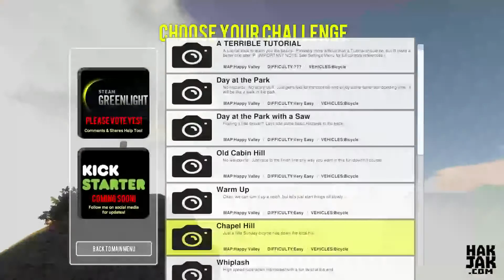Guts & Glory - Early Development Version - Linux | Gameplay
Guts and Glory is a game about ordinary people competing in extraordinary challenges of life and death!
The first game mode planned is a "survival racing experience." Inspired by the likes of Happy Wheels, Turbo Dismount, Trials, Mario Kart, BeamNG, and even Super Meat Boy.

Features:
* Physics driven mayhem and 100% full-time ragdoll characters
* Realtime dismemberment and blood everywhere (BTW, I'm working on making the blood better)
* Vehicles you can dent, smash and break apart, like bikes, ATVs, family cars and jet-powered contraptions.
* A growing number of Hazards & Special Items like Sawblades, Cannons, and Giant Fans.
* Hilarious crashes
* Spikes to the face
* And good ol' father-son bonding experiences!

***THIS GAME IS IN EARLY DEVELOPMENT***

Recorded with:SimpleScreenRecorder (nvenc 1080p60, 45000kbits,320kbps mp3)
Edited with: kdenlive (x264/MP4, 1080p60, CRF 15, AAC 192kbps)
Intro: by user colonelkoik, music by myself
System Specs:
Processor:AMD FX-8320 @ 4,4Ghz
Memory:16 GB DDR3 (1866Mhz)
Video Card:Asus 970 STRIX 4GB (3.5GB)
Sound Card:Focusrite Scarlett 2i2
Motherboard:Gigabyte GA-970A-D3
Operating System:Arch Linux 64bit
Kernel: 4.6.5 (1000hz + ck patched)
Filesystem: ext4
Nvidia drivers: 367.35
Desktop Environment: MATE (1.15-gtk3) with XFWM4 + nvidia's ForceCompositionPipeline = On